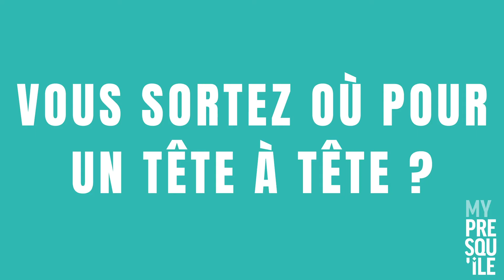L’INVITE(E) MY PRESQU’ILE - Kelly, Perreyon 1884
✒️ L’INVITE(E) MY PRESQU’ILE 🎬

Aujourd’hui nous rencontrons Kelly de la boutique Perreyon 1884. Institution lyonnaise spécialiste du stylo depuis 1884, vous retrouverez ici des stylos haut de gamme et de la papeterie fine.

Ce lieu a aussi son propre bar à encres, avec un large choix de marques, teintes et flacons. Venez découvrir ce super concept !

A bientôt chez Perreyon 1884
📍1 Rue Victor Hugo, 69002 Lyon

Plus d'actualités sur les boutiques du centre-ville de Lyon, rendez vous Facebook et Instagram @mypresquile

vidéo filmée et montée par Coline Thomas